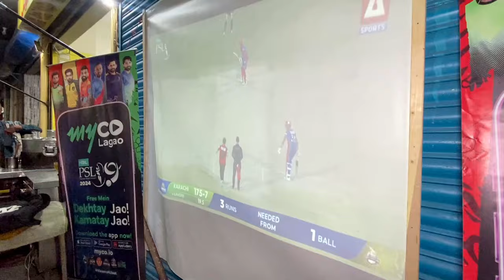KARACHI KINGS BEAT LAHORE QALANDAR | ROAD PHATEEKH | SALMAN SAIF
Presented by:
Host: Salman Saif (Instagram: Salmansaifofficial)
Show Creator: Salman Saif
Editor: Ammar Aslam
Camera Person: Haris Ahmed